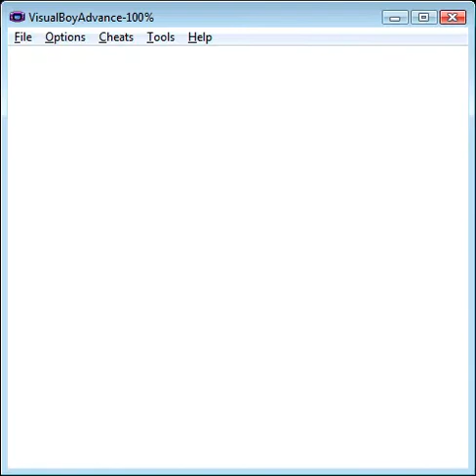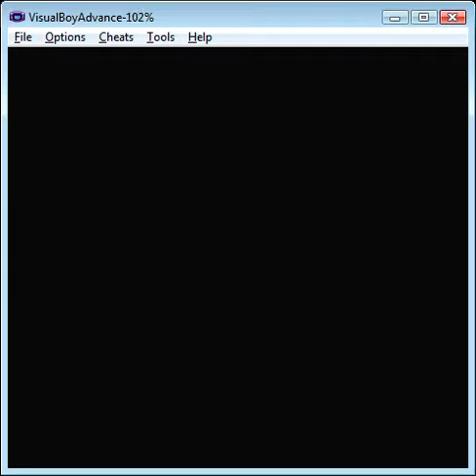Pokemon Yellow 12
Charmeleon cleans house at Vermilion Gym! I get Squirtle, give him a decent starting move with Misty's TM, and set up camp outside Diglett's Cave. The next leg of the journey awaits.

Current Guest: Toa Satoshi